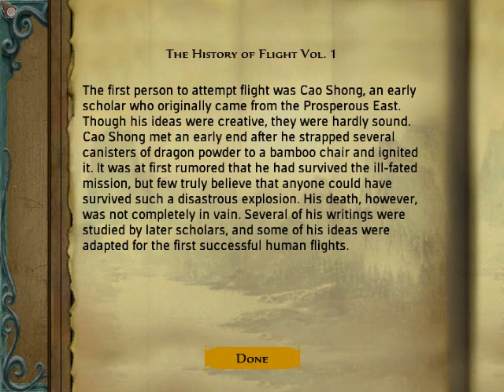Let's Play Jade : Special Edition: Part 21: We're Not At Home, To Mister Cock-Up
It would seem that, true to boneheaded form, I managed to delete a part by mistake. Sorry! At any rate, you didn't miss much; we just hacked and slashed our way into the Cannibal's Cave. Watch, as we murder the Mother and prepare to raid a pirate camp! Enjoy...